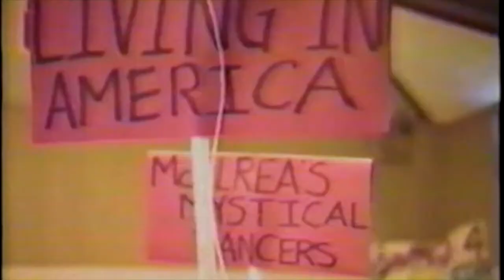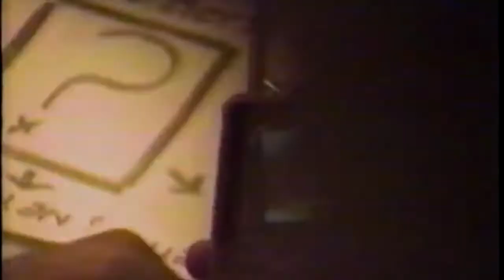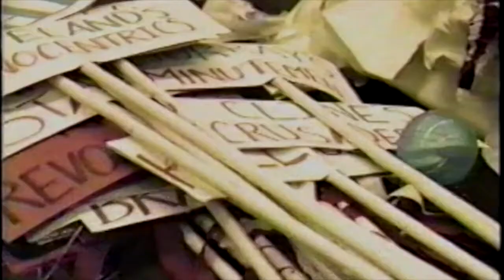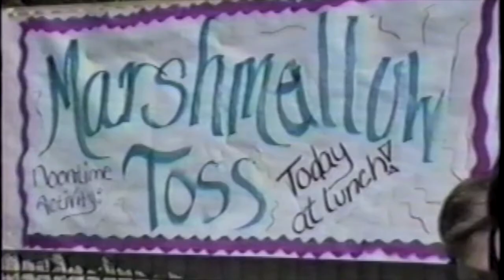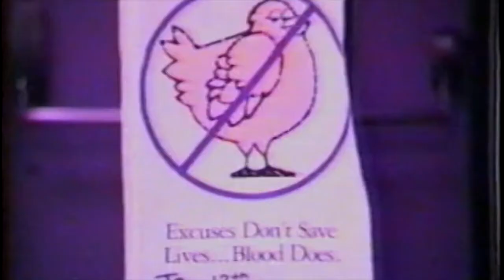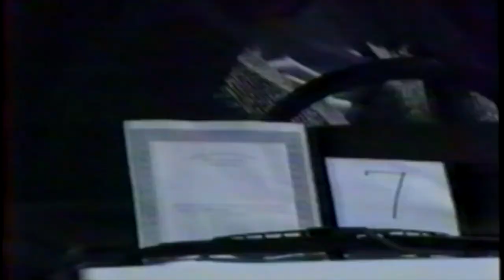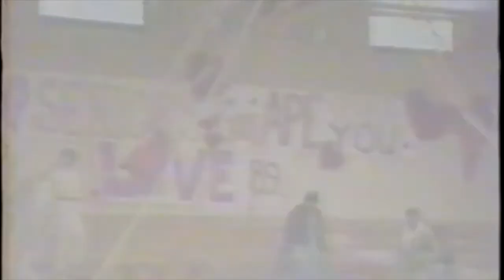FLASHBACK 1988-89 (PART 2)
FLASHBACK 1988-89 (PART 2): This DBHS clip from the 1988-89 school year shows the United Student Body Officer Nominating Convention, USB elections, Marshmallow Toss Contest, Rocket Launch Contest, photos with Santa, Choir, lunchtime candids, Blood Drive, Car Show and Rally. Enjoy!